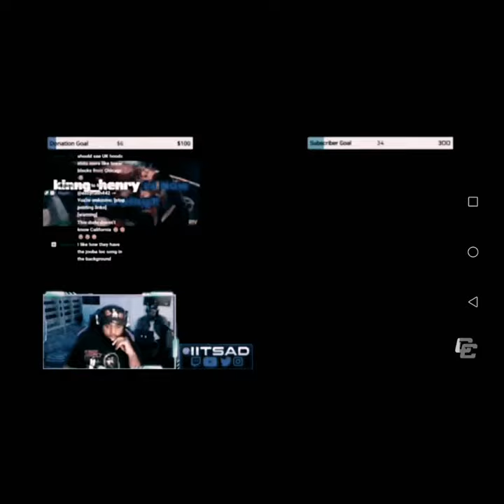No Jumper AD dancing to Swamp Storiez 😂